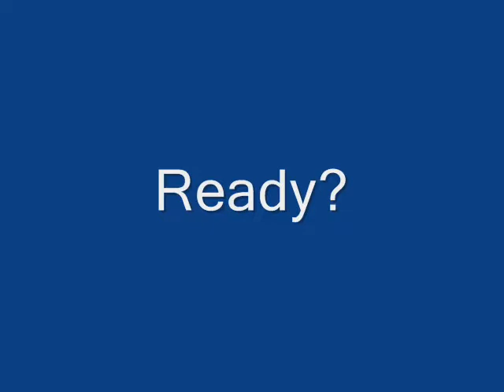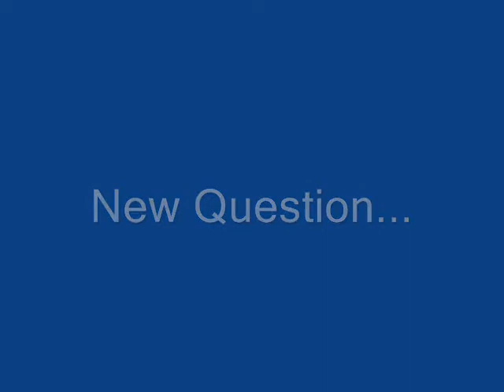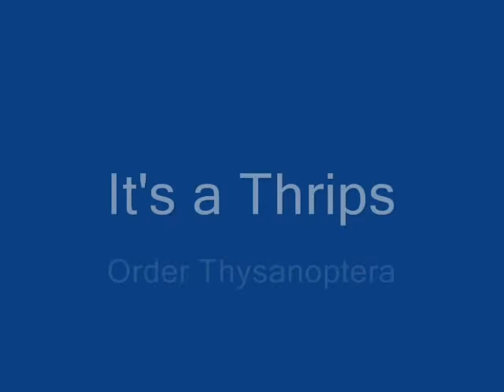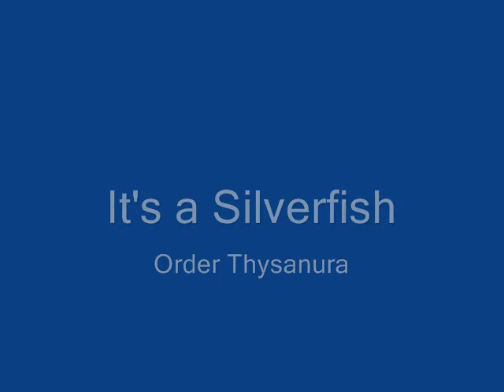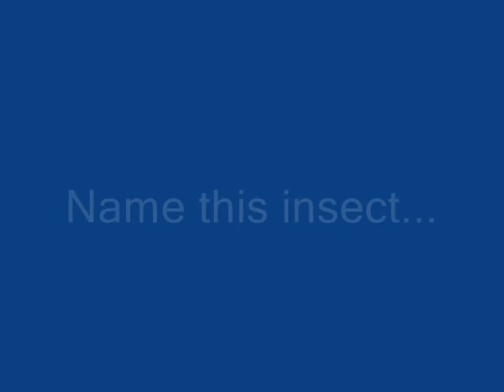Name This Insect...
Insect ID to orders